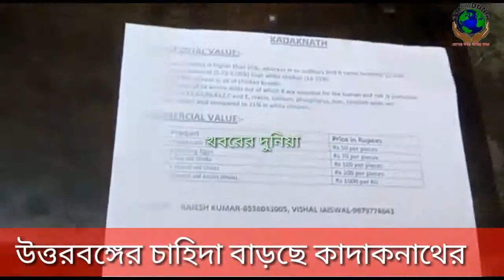চাহিদা বাড়ছে কাদাকনাথের (খোড়োগ নাথের)